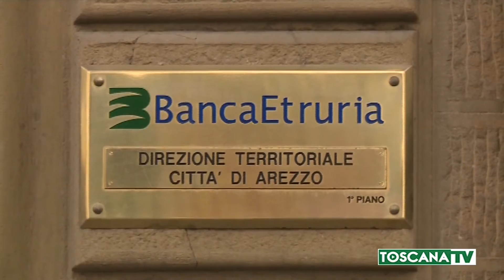2019-01-16 AREZZO - ETRURIA, INDAGATI COMMISSARI NOMINATI DA BANKITALIA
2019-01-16 AREZZO - ETRURIA, INDAGATI COMMISSARI NOMINATI DA BANKITALIA